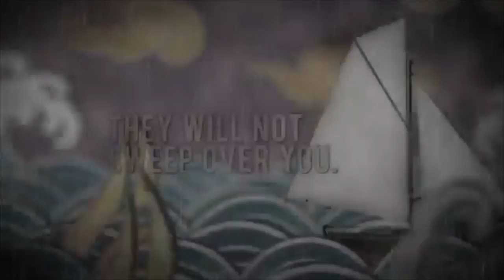Courage Lesson 1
Francis Chan